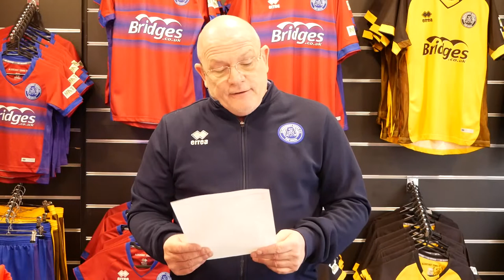IN WITH A SHOT: Week 100 Winners! (24th December 2021)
The winners of Week 100 Winners (24th December 2021) have been announced by Commercial Manager Mark Butler!